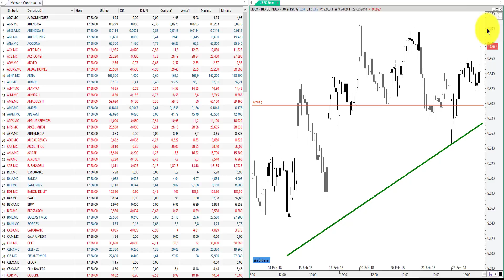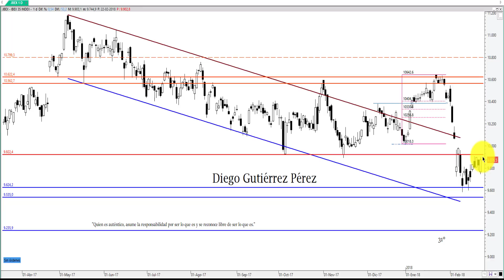Crónica del IBEX 35 - 22 de febrero del 2018.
Comentario sobre la evolución del IBEX 35 en la sesión del 22 de febrero del 2018.